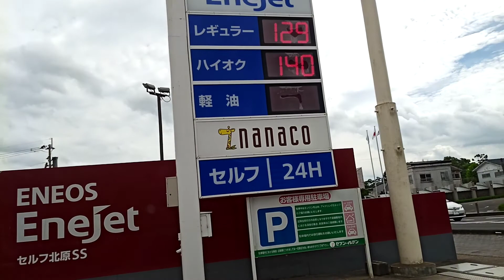宮崎県ドライヴ都城市5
都城市内5#九州#宮崎県#都城市